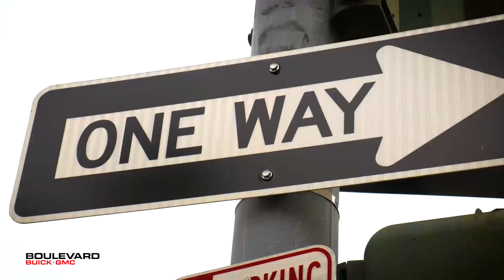GMC Yukon Denali XL | Boulevard GMC